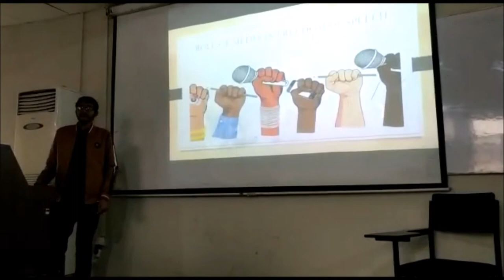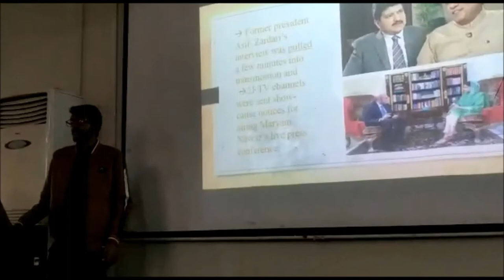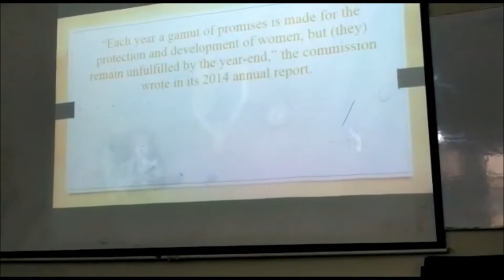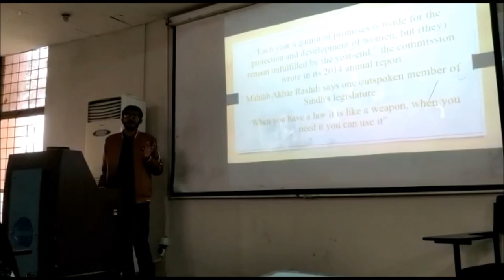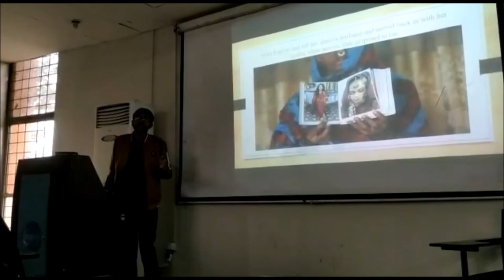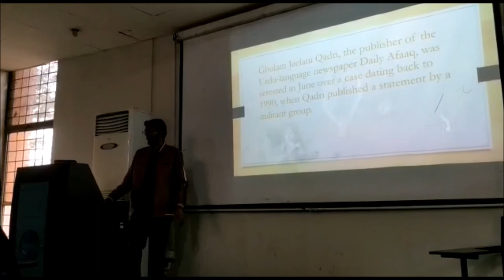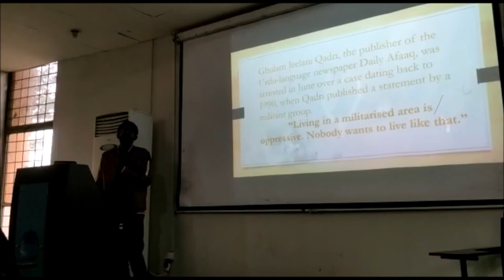Freedom of speech in Pakistan!!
And share and do comment on it about your thoughts.

Freedom of speech is a principle that supports the freedom of an individual or a community to articulate their opinions and ideas without fear of retaliation, censorship, or legal sanction. The term "freedom of expression" is sometimes used synonymously but includes any act of seeking, receiving, and imparting information or ideas, regardless of the medium used.
Freedom of expression is recognized as a human right under article 19 of the Universal Declaration of Human Rights (UDHR) and recognized in international human rights law in the International Covenant on Civil and Political Rights (ICCPR). Article 19 of the UDHR states that "everyone shall have the right to hold opinions without interference" and "everyone shall have the right to freedom of expression; this right shall include freedom to seek, receive and impart information and ideas of all kinds, regardless of frontiers, either orally, in writing or in print, in the form of art, or through any other media of his choice". The version of Article 19 in the ICCPR later amends this by stating that the exercise of these rights carries "special duties and responsibilities" and may "therefore be subject to certain restrictions" when necessary "[f]or respect of the rights or reputation of others or  the protection of national security or of public order (order public), or of public health or morals".